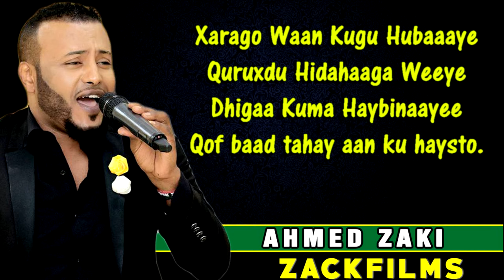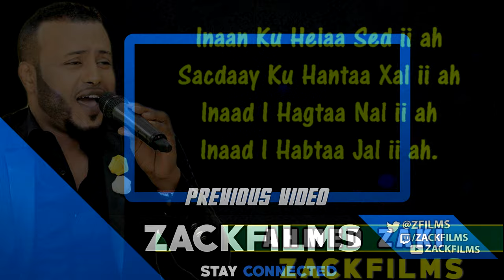AHMED ZAKI┇DHAMAYSTIRAN┇LYRICS 2021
✔ Heesta: DHAMAYSTIRAN
✔ Codka & Laxanka: AHMED ZAKI
✔ Music & Vocal: Abdi Wali Rasta
✔ Lyrics By: ZACK FILMS

SPEACIAL THANKS TO DJ SUBEER